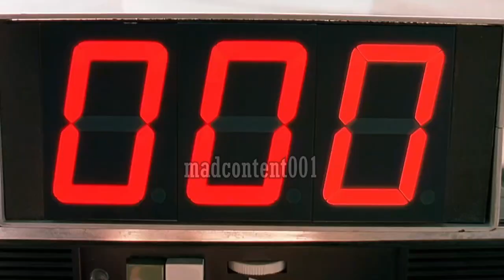LXVIATHXN - TAXI ( PHONK REMIX ) ( TAXI 3 EDIT )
MADCONTENT001 :
LXVIATHXN :
Credits :
1)video: EuropaCorp;
2)music: LXVIATHXN .

lxviathxn lxviathxn lxviathxn taxi taxi taxi3 taxi 3 taxi3 taxi edit taxiedit taxi 3 edit taxi3edit taxi phonk edit taxi 3 phonk edit

计程车3 计程车3 TAXi③ TAXi③ 택시 3 택시3

samy naceri samynaceri daniel morales danielmorales 沙米 納西利 沙米·納西利 沙米納西利 沙米納西利 サミー・ナセリ サミー ナセリ サミーナセリ サミーナセリ 사미나세리 사미 나세리

sylvester stallone sylvesterstallone 席維斯·史特龍 席維斯 史特龍 席維斯史特龍 席維斯史特龍 シルヴェスター スタローン シルヴェスタースタローン シルヴェスター・スタローン シルヴェスタースタローン 실베스터스탤론 실베스터 스탤론

peugeot 406 peugeot406 peugeot406 标致406 标致406 プジョー406 プジョー 406 プジョー・406 プジョー406 푸조 406 푸조406

phonk phonk phonk music phonkmusic phonk beat phonkbeat phonk beats phonkbeats phonk type beat phonktypebeat phonk type beats